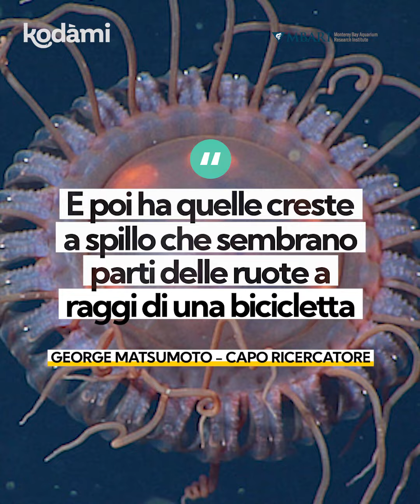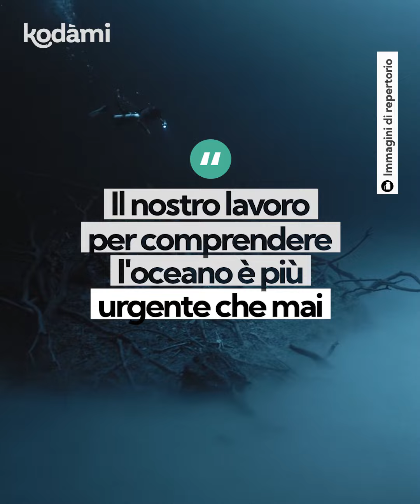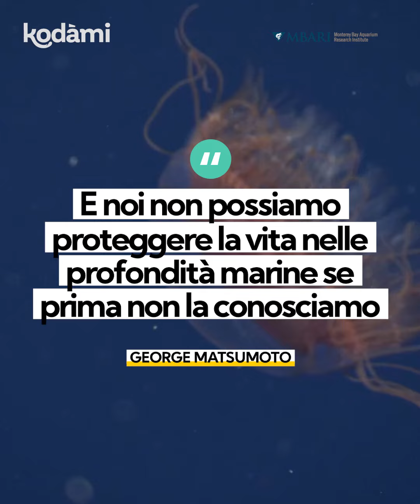Ecco la misteriosa medusa rosso sangue scoperta in California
Questa medusa sembra un disco volante che fluttua nello spazio. Si chiama Atolla reynoldsi ed è una nuova specie di medusa rosso sangue, una delle creature più affascinanti e misteriose che popolano le profondità degli abissi. È stata scoperta in una baia della California dai ricercatori del Monterey Bay Aquarium Research Institute, un'associazione che si occupa di sensibilizzare ed educare alla conservazione degli oceani. È una medusa unica, perché presenta difformità rispetto alle altre specie: ha un diametro di 13 cm e può avere dai 26 ai 39 tentacoli. I suoi tentacoli sono arrotondati come molle pronte a scattare e ha delle creste a spillo che sembrano i raggi delle ruote di una bicicletta. Come le altre 10 specie del genere Atolla, che non si vedono in superficie, questa medusa sembra un cuscino. A differenza delle altre specie però, non ha un singolo tentacolo molto lungo, che serve a catturare le prede. I ricercatori che l'hanno scoperta ritengono che sia la più grande medusa della famiglia Atollidae. È stata avvistata per la prima volta 15 anni fa e fino ad oggi sono stati osservati solo 10 esemplari.

00:00 Chi è la medusa rosso sangue
00:17 Perché si chiama Atolla reynoldsi
00:30 La scoperta della medusa rosso sangue
00:52 Com'è fatta la medusa Atolla reynoldsi
01:23 Le differenze con le altre specie del genere Atolla
02:05 Il primo avvistamento